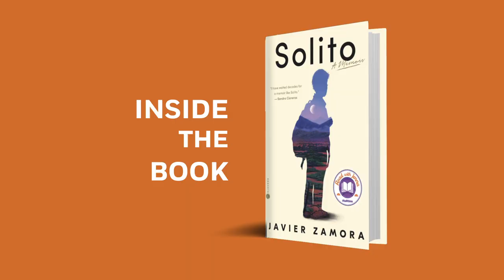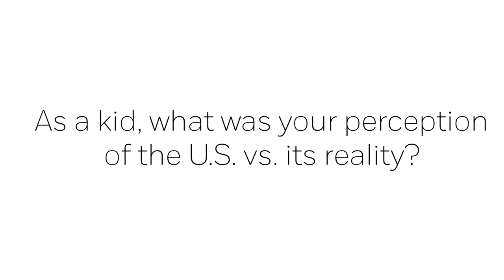Javier Zamora Shares His 3000 Mile Journey in His Memoir SOLITO | Inside the Book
SOLITO is Javier Zamora’s story, but it’s also the story of millions of others who had no choice but to leave home. An immediate and intimate account not only of a treacherous and near-impossible journey, Zamora also shares the miraculous kindness and love delivered at the most unexpected moments.

About SOLITO

ONE OF THE BEST BOOKS OF THE YEAR: The New York Times Book Review, NPR, The Washington Post, San Francisco Chronicle, Vulture, She Reads, Kirkus Reviews

Trip. My parents started using that word about a year ago—“one day, you’ll take a trip to be with us. Like an adventure.”

Javier Zamora’s adventure is a three-thousand-mile journey from his small town in El Salvador, through Guatemala and Mexico, and across the U.S. border. He will leave behind his beloved aunt and grandparents to reunite with a mother who left four years ago and a father he barely remembers. Traveling alone amid a group of strangers and a “coyote” hired to lead them to safety, Javier expects his trip to last two short weeks.

At nine years old, all Javier can imagine is rushing into his parents’ arms, snuggling in bed between them, and living under the same roof again. He cannot foresee the perilous boat trips, relentless desert treks, pointed guns, arrests and deceptions that await him; nor can he know that those two weeks will expand into two life-altering months alongside fellow migrants who will come to encircle him like an unexpected family.